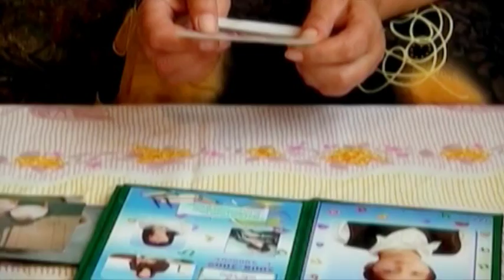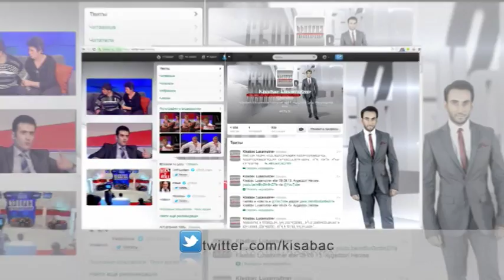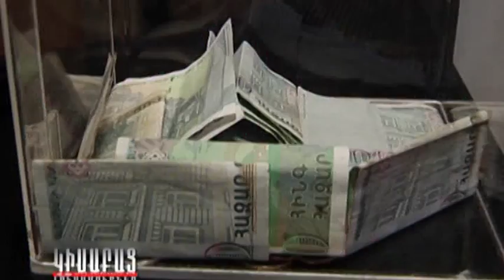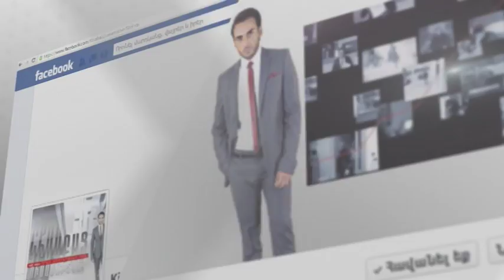Veradardzi Yerazanqov / Kisabac Lusamutner 14.01.15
ՎԵՐԱԴԱՐՁԻ ԵՐԱԶԱՆՔՈՎ - 24-ամյա Կարեն Զախարյանը Ռուսաստանի Դաշնությունից վերադարձավ Հայաստան և փորձեց վերամիավորել իր ընտանիքը: Նա մանկատնից հետ վերցրեց իր կրտսեր եղբորը և հիմա ամեն բան անում է ընտանիք վերադարձնել նաև մորը: Որտե՞ղ է այսօր ընտանիքի մայրը և ի՞նչ դժվարությունների միջով են այս ընթացքում անցել երկու եղբայր: